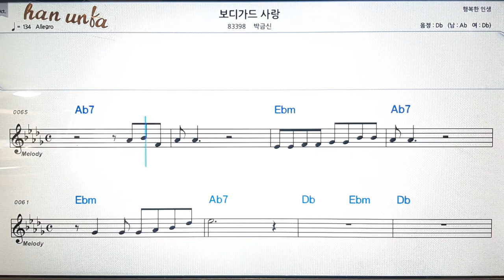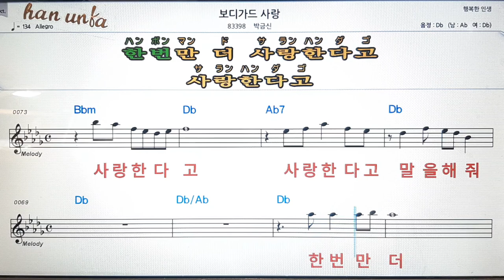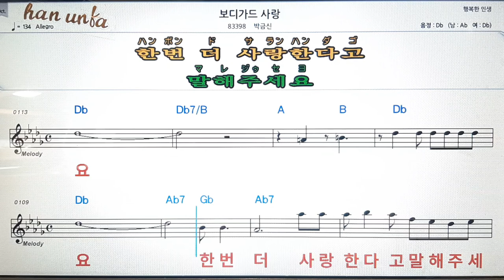보디가드 사랑/박금신💋노래 반주*기타 코드 악보*가라오케💕Karaoke*Sheet Music*Chord*MR